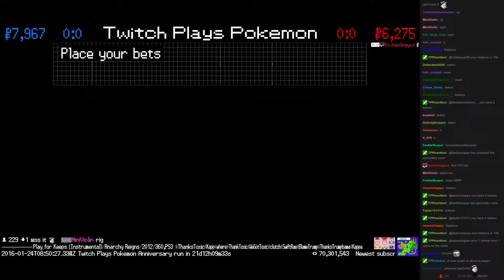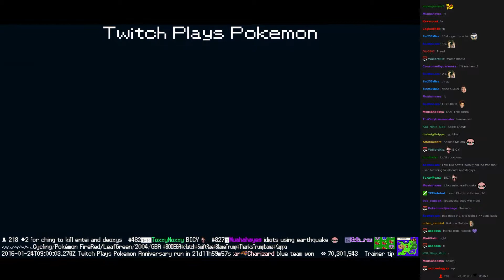Twitch Plays Pokémon Battle Revolution - Match #36065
Match #36065 [Blue: Infernape, Chingling, Kakuna] vs [Red: Swinub, Nidoqueen, Kecleon]